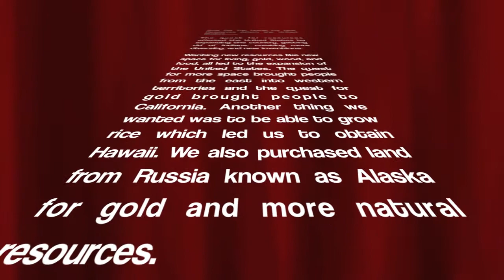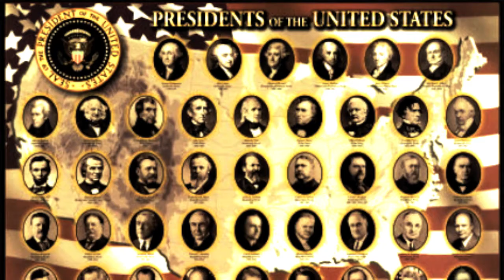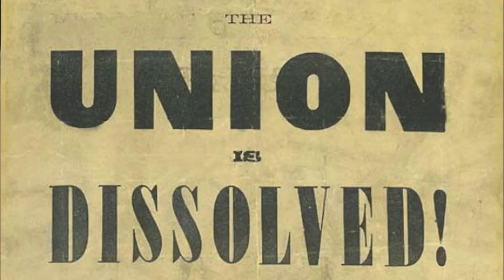Sountrack 2 History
Final project done by one of my students for my 8th grade US History class - by Jeff G - all credit to this rad rap goes to him...